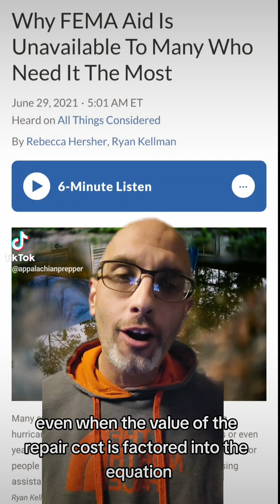6 THINGS FEMA DOESN’T WANT YOU TO KNOW!!!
In this video, we will be going over 6 failures and mistakes made by FEMA